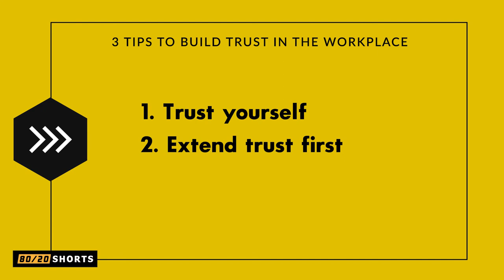3 Tips to Build Trust in the Workplace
HOW DO YOU BUILD TRUST IN THE WORKPLACE? As an engineering leader, it's your responsibility to build trust with your team members and with the other stakeholders who you work with. In this week’s Engineering Manager 80/20 Shorts, Jeff Perry from More than Engineering provides 3 great tips on how engineers can build trust in the workplace.